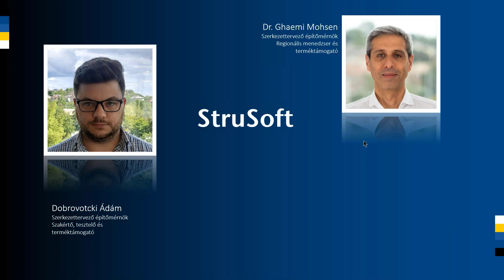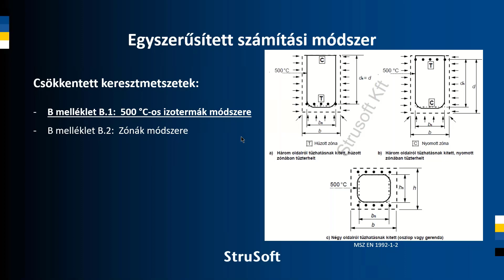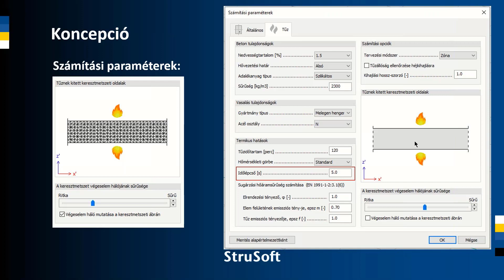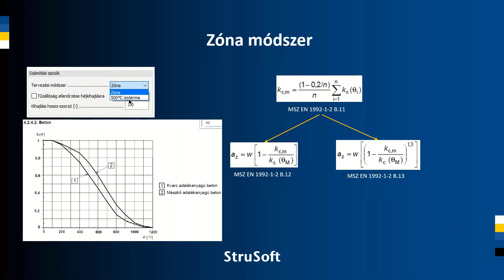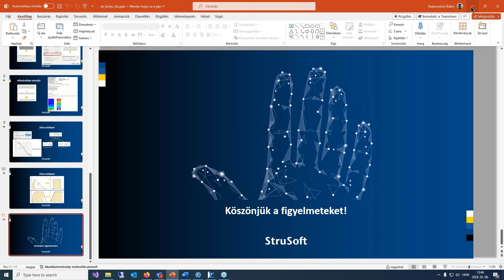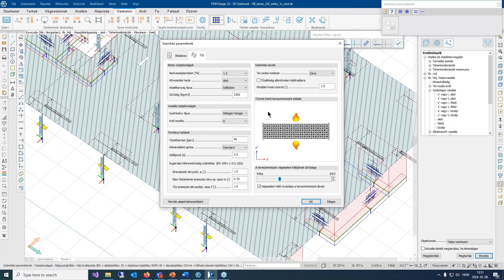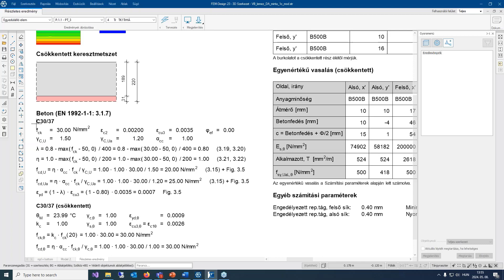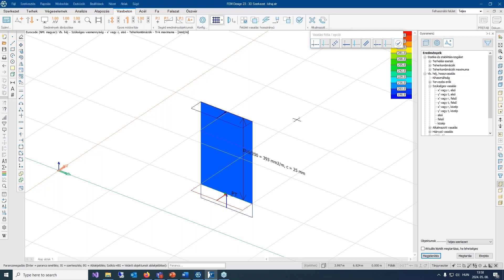VB Lemez tűztervezés EN 1992 alapján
Témák:

  0:00      Szabvány, tervezési módszerek
  3:08      Koncepció és Hőmérséklet eloszlás
  8:37      Implementált módszerek
14:32      Elő bemutató, 2db gyakorlati példák

Igényeljen 𝗶𝗻𝗴𝘆𝗲𝗻𝗲𝘀, limitációmentes próbaverziót, amely teljes funkcionalitás mellett a terméktámogatást és szaktanácszadást is tartalmazza.